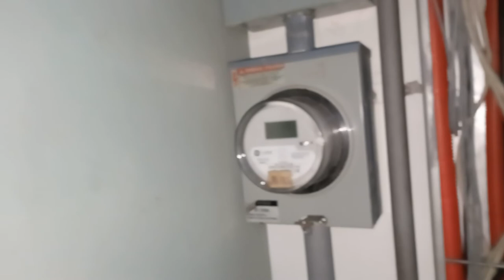How To Bolt Tightening All Panel Board Terminals